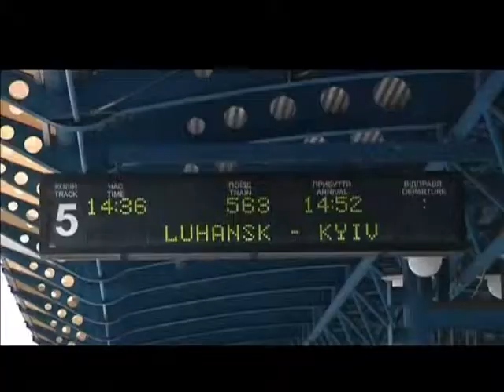TRÊM UCRÂNIA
Edição: 24/07/2014